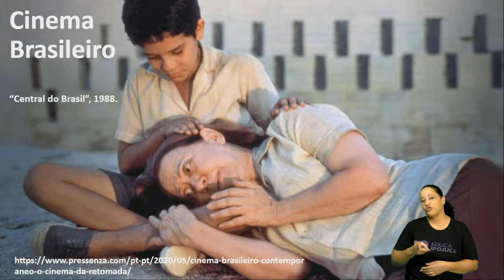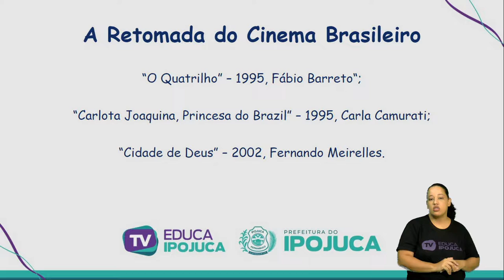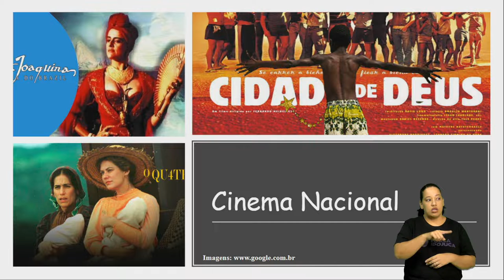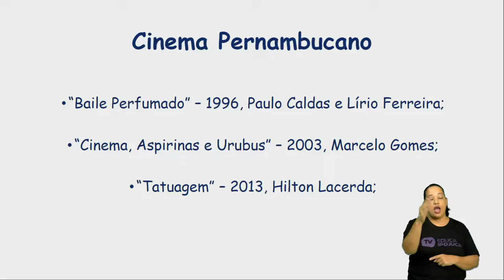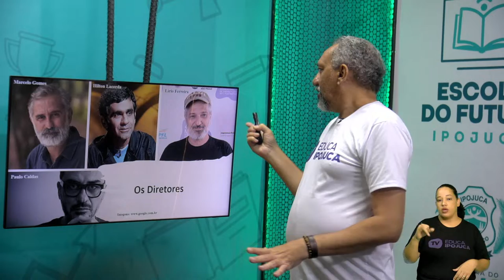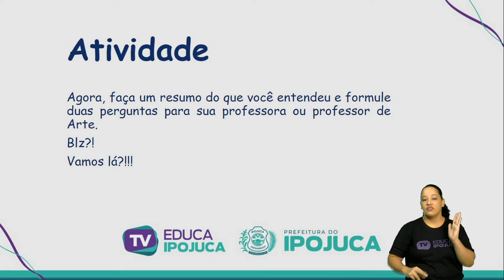ARTE - CINEMA BRASILEIRO, PARTE 2 - EJA IV - AULA N°003